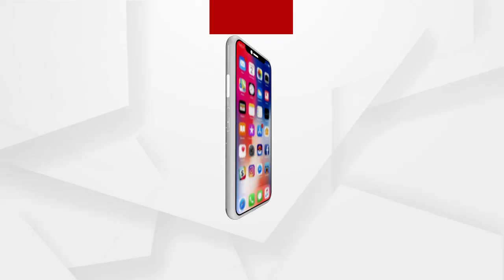ସାରା ବିଶ୍ବରେ ପ୍ରସିଦ୍ଧ ପ୍ରଭୁ ଜଗନ୍ନାଥ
ସାରା ବିଶ୍ବରେ ପ୍ରସିଦ୍ଧ ପ୍ରଭୁ ଜଗନ୍ନାଥ ...ତାଙ୍କ ଭାବରେ ଯିଏ ପଡ଼ିଛି ସେ କେବେ ବି ତାଙ୍କୁ ଛାଡ଼ି ରହିପାରିବେ ନାହିଁ. ଏମିତି ଏକ ଅଣଓଡ଼ିଆ ଭକ୍ତ ଭକ୍ତିନ୍ ସୁରଭି
ଅଧିକ ଖବର ପାଇଁ ଡ଼ାଉନଲୋଡ କରନ୍ତୁ “Argus News” ଆପ୍